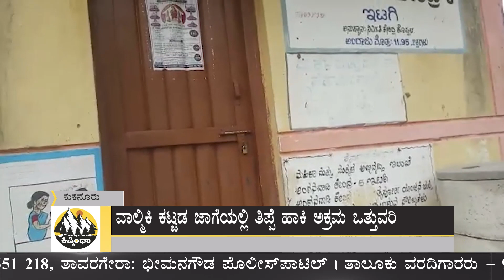ಕಿಷ್ಕಿಂಧಾ ಚಾನೆಲ್ | ವಾಲ್ಮಿಕಿ ಕಟ್ಟಡ ಜಾಗೆಯಲ್ಲಿ ತಿಪ್ಪೆ ಹಾಕಿ ಅಕ್ರಮ ಒತ್ತುವರಿ | ಕರುನಾಡ ವರದಿ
ಕಿಷ್ಕಿಂಧಾ ಚಾನೆಲ್ ಕುರಿತು :-

ಸುದ್ದಿ ಹಾಗೂ ಜಾಹಿರಾತಿಗಾಗಿ ಸಂಪರ್ಕಿಸಿ:-
ಗಂಗಾವತಿ: ಮುಖ್ಯ ಕಛೇರಿ - 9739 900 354, ಮಹೇಶ್ ಟಿ. ನಾಯಕ್ | ಗಂಗಾವತಿ ತಾಲೂಕು ವರದಿಗಾರರು - 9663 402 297, ಸಂತೋಷ್ ಮಾಲಿಪಾಟಿಲ್ | ಆಂಕರ್/ವರದಿಗಾರರು - 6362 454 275, ರಾಘವೇಂದ್ರ | ಆಂಕರ್/ವರದಿಗಾರರು - 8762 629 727, ಕೊಪ್ಪಳ: ಅರವಿಂದ ಬಡಿಗೇರ್ | ತಾಲೂಕು ವರದಿಗಾರರು - 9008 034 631, ಯಲಬುರ್ಗಾ: ಈರಣ್ಣ ತೋಟದ | ತಾಲೂಕು ವರದಿಗಾರರು - 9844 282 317, ಕುಷ್ಟಗಿ: ಶರಣಪ್ಪ ಕುಂಬಾರ | ತಾಲೂಕು ವರದಿಗಾರರು - 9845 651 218, ತಾವರಗೇರಾ: ಭೀಮನಗೌಡ ಪೊಲೀಸ್ಪಾಟಿಲ್ | ತಾಲೂಕು ವರದಿಗಾರರು - 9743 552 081.